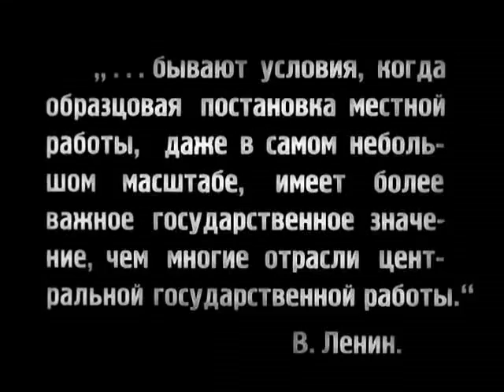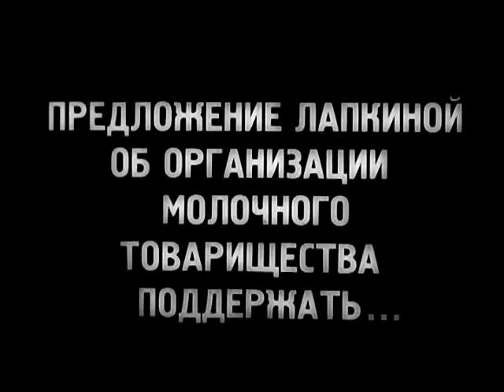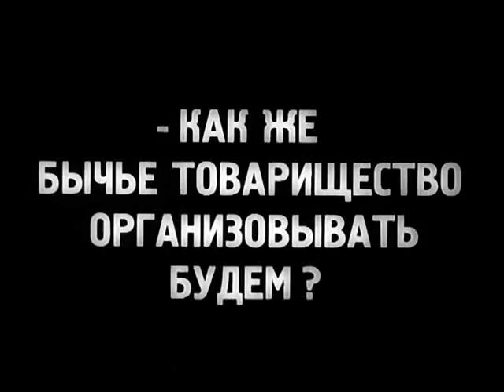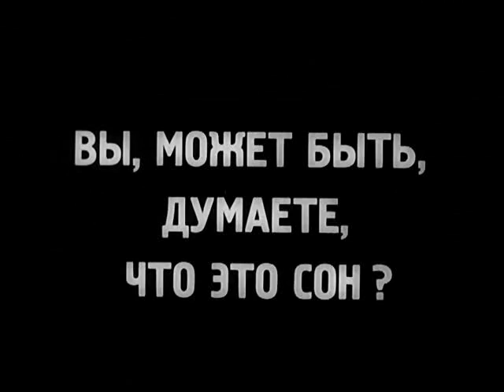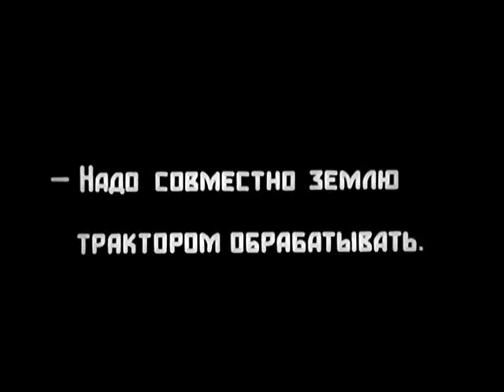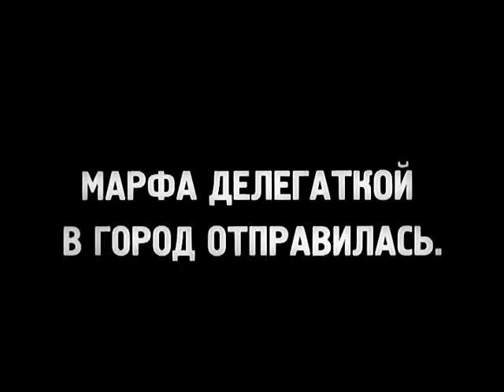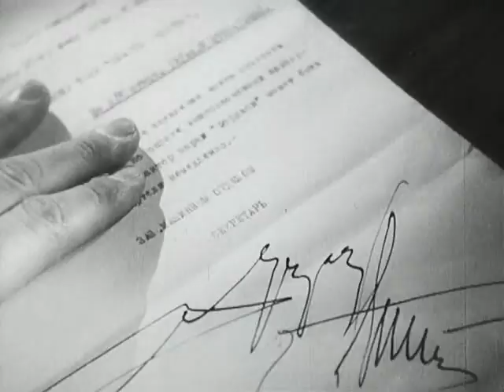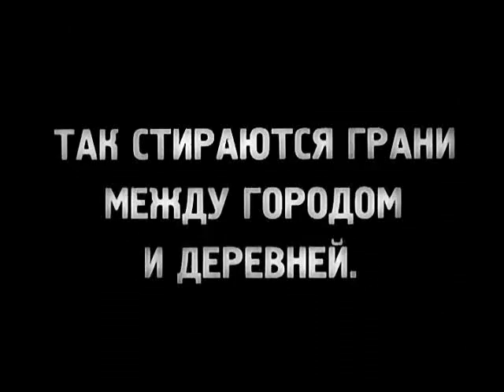Old and New / General Line (1929) movie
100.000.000 peasants - illiterate, poor, hungry. There comes a day when one woman decides that she can live old life no longer. Using ways of new Soviet state and industrial progress she changes life and labor of her village.

Genre: Drama
Production Co: Sovkino

Directed by Grigori Aleksandrov, Sergei M. Eisenstein
Writing Credits: Grigori Aleksandrov, Sergei M. Eisenstein
Cinematography by Eduard Tisse

Cast:
Marfa Lapkina as Marfa
M. Ivanin as Marfa's son
Konstantin Vasilyev as Tractor Driver
Vasili Buzenkov as Secretary of the milk cooperative
Nejnikov as Miroshkin - Schoolmaster
Chukamaryev as The butcher
Ivan Yudin as Komsomolets
E. Suhareva as Witch
G. Matvei as Priest
Efimkin Efimkin as Peasant
Vyacheslav Gomolyaka
Mikhail Gomorov as Peasant
Hurtin as Peasant
M. Palej as Peasant
Maksim Shtraukh as Peasant
Tshukhmarev